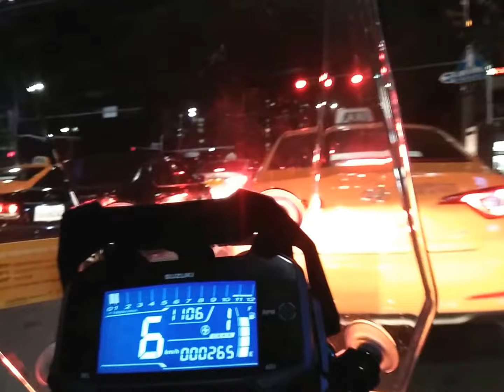Civic Center Riding Review & V-Strom 250 abs (Night)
Way of Life / SUZUKI & V-Strom 250 abs
Model Name : SUZUKI DL250 ABS
Test Riding Section
Seoul city : Daehakro ~ Jeongneung